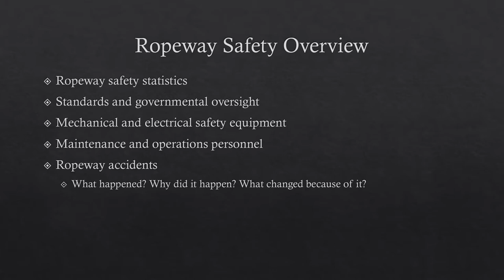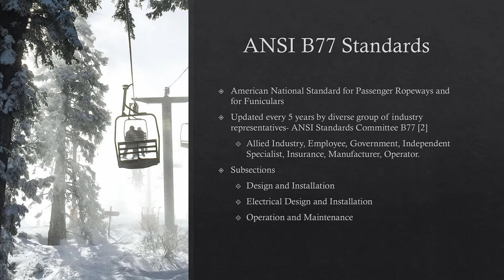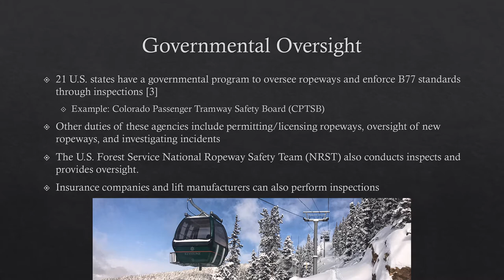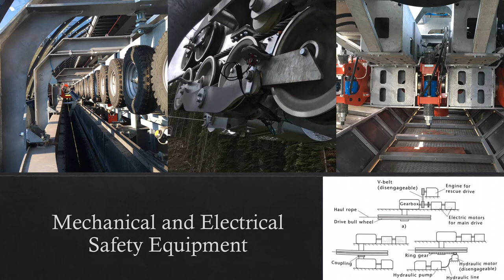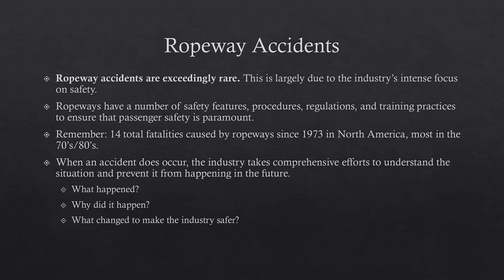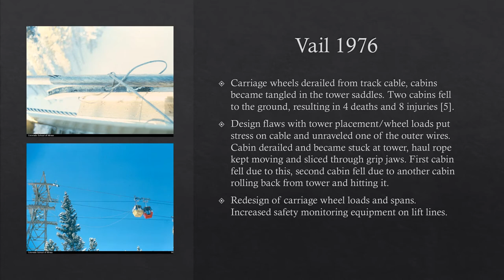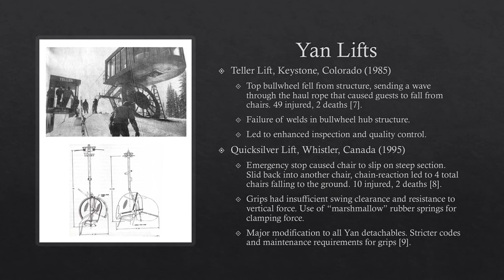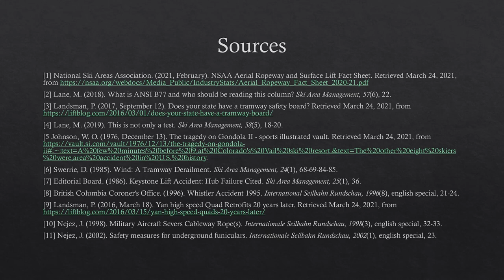Ropeway Center Report Episode 6- Ropeway Safety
Ropeways are one of the safest modest of transport in the world and boast an outstanding safety track record. This episode of the Ropeway Center Report will go over why that is the case, including regulations, sound engineering, and the hard work of maintenance personnel and operators. Several notable ropeway accidents will be discussed, with a focus on why the accident happened and how the industry made lasting change to prevent similar accidents from occurring in the future. This is part of a webinar series meant to increase the visibility of the Information Center for Ropeway Studies. Located at the Arthur Lakes Library on the Colorado School of Mines campus, the Information Center for Ropeway Studies is the largest public collection of ropeway-related materials in the United States.